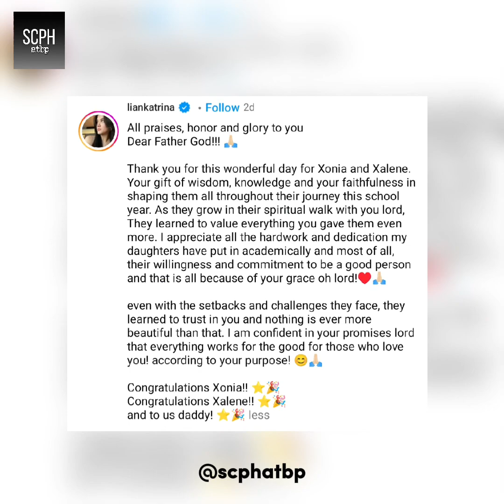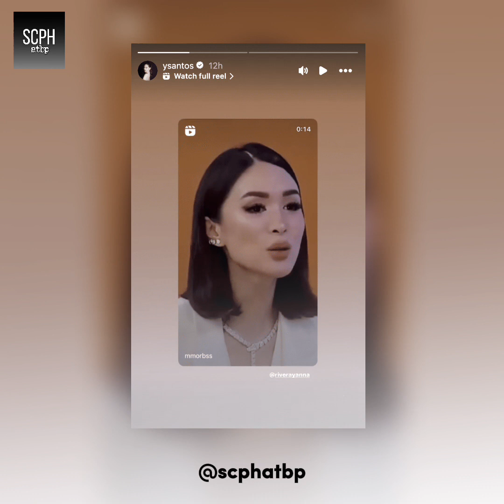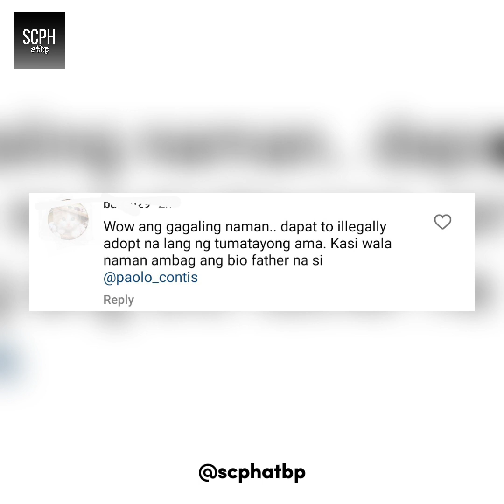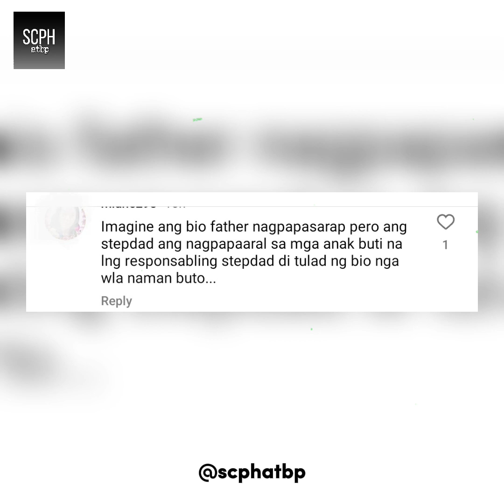SEY MO PAOLO? MGA ANAK KAY LIAN W/ 'HIGH HONOR '